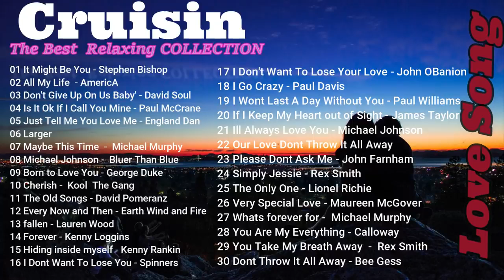Cruisin Beautiful Relaxing Romantic💝 Love Song Collection || HD